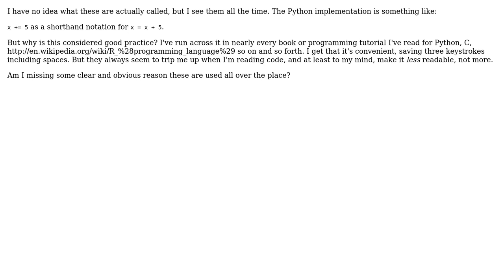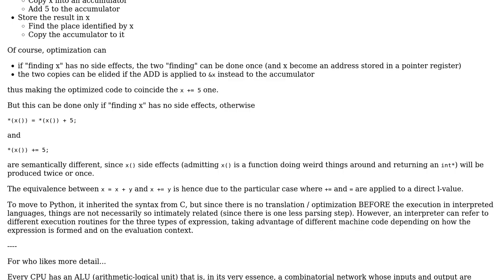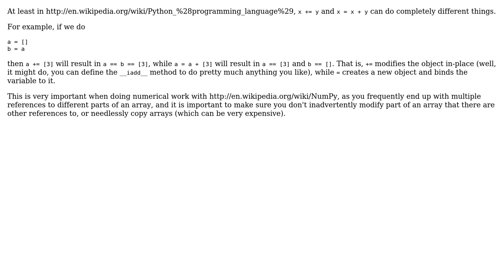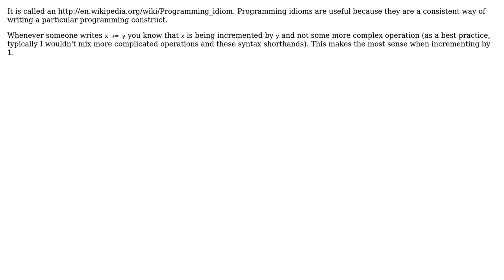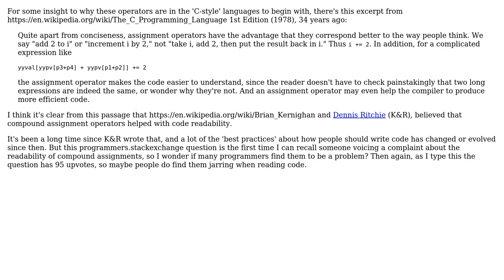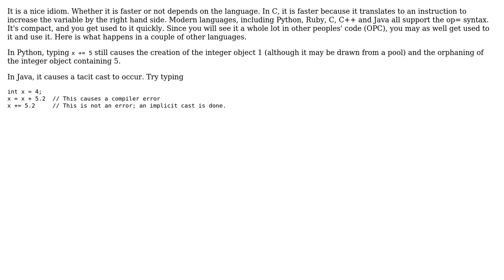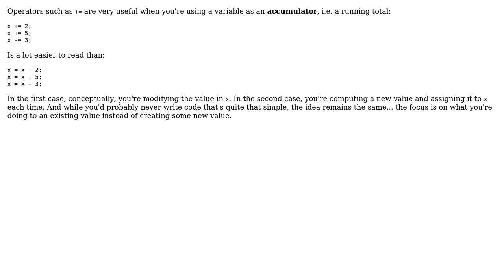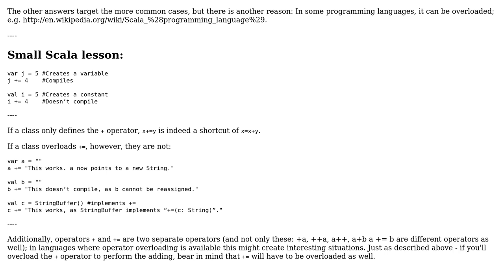Software Engineering: Why are shortcuts like x += y considered good practice? (16 Solutions!!)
Software Engineering: Why are shortcuts like x += y considered good practice?

With thanks & praise to God, and with thanks to the many people who have made this project possible! | Content (except music & images) licensed under CC BY-SA | Music | Images & others | With thanks to user tdammers user S.Lott user Pubby user Peter Mortensen user ncmathsadist user mt3 user Michael Burr user Mark Canlas user Joe user Jamie Cox user James user Fomite user flying sheep user Eric King user Emilio Garavaglia user ctrl-alt-delor user Caleb user back2dos user Andrey Rubshtein and the Stack Exchange Network Trademarks are property of their respective owners. You are responsible for your own actions.